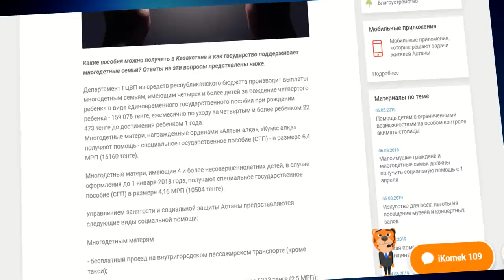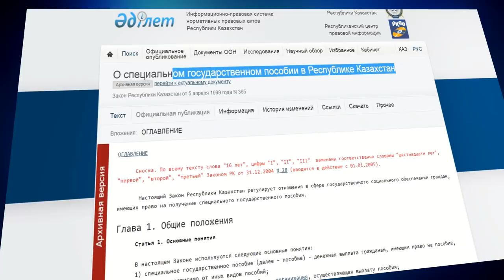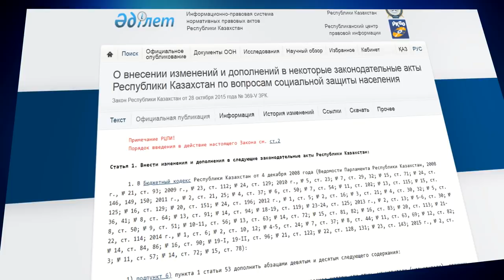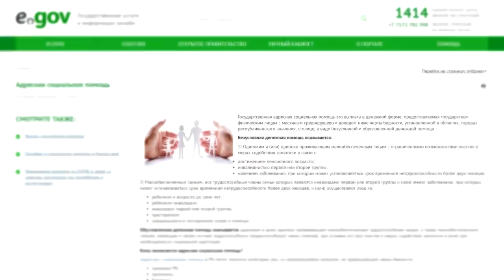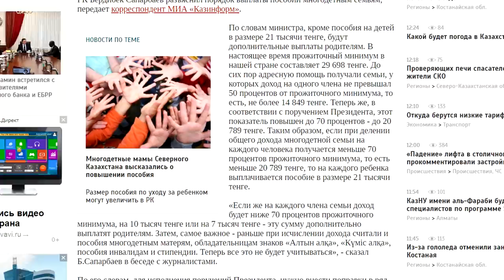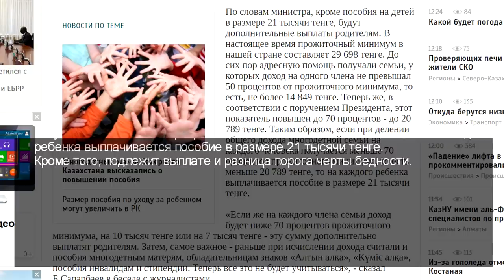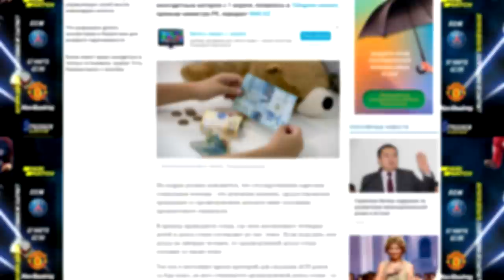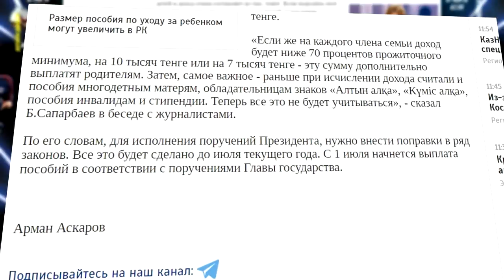пособия2019 поделись! ПОСОБИЙ НЕ БУДЕТ ? 😱 Адресная социальная помощь не всем😰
Правовой разбор: Адресная социальная помощь VS Специальное государственное пособие.
Как многодетных исключили из Закона РК «О специальном государственном пособии в Республике Казахстан».
КОНТАКТЫ ПЛАТНОЙ КОНСУЛЬТАЦИИ:
на сайте dictatura.kz
Следите за нашими обновлениями в удобном для тебя месте:

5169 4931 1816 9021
KAIRAT SMAGULOV